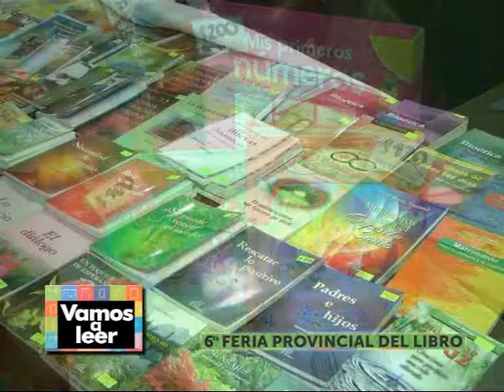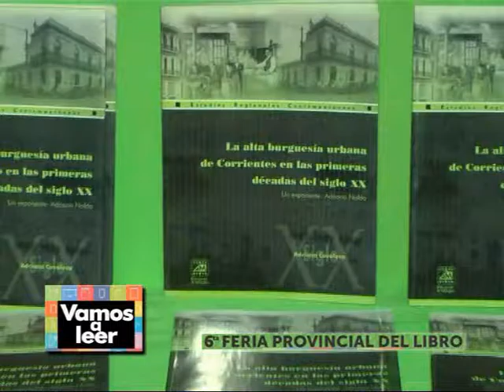Feria Provincial del Libro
Se inició la VI edición de la Feria Provincial del Libro en Corrientes . . .